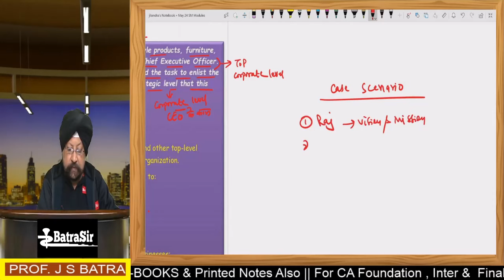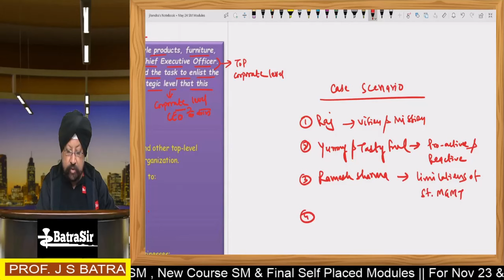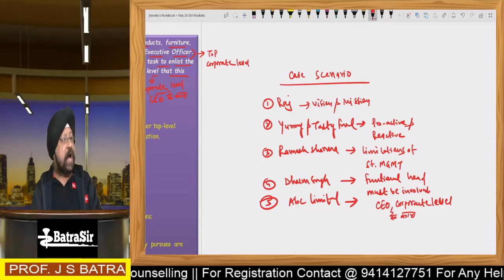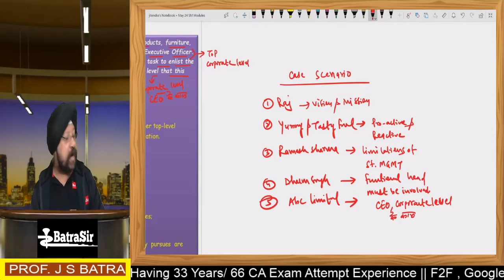CA Inter SM | How to Present SM Case Scenario Answers | VVIP Topic | Jan 25 & May 25 | By Batra Sir